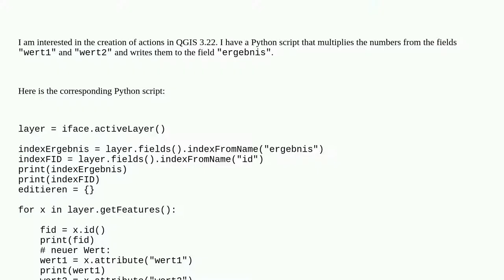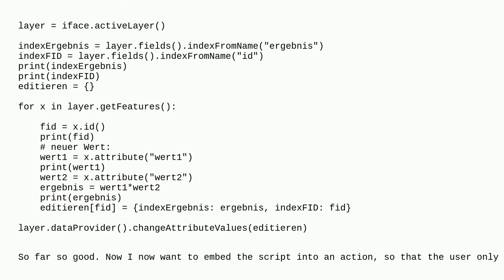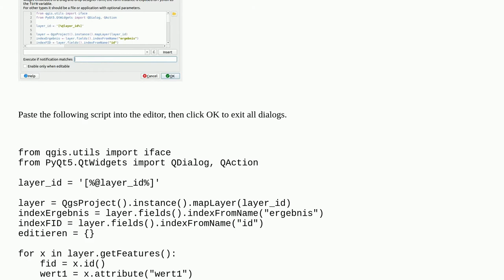Implementing PyQGIS code to action when pressing button in QGIS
A special thanks goes out to the community

  pyqgis actions button qgis